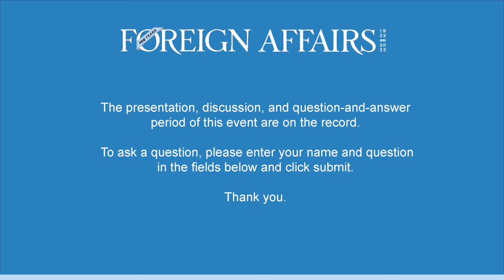A Conversation With Antony Blinken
U.S. Secretary of State Antony Blinken joined Foreign Affairs Editor Daniel Kurtz-Phelan for a conversation about the evolution of American foreign policy and the challenges facing the Biden administration today in regard to Russia, China, the war in Ukraine, and more.

This discussion is the first in our centennial event series celebrating the 100th anniversary of Foreign Affairs.

Mentioned in this discussion:

“The False Crisis Over the Atlantic” by Antony J. Blinken (2001)

“The Sources of Soviet Conduct” by George F. Kennan (1947)

“Worlds of Color” by W.E.B. Du Bois (1925)

“Who Will Control the Internet?” by Kenneth Neil Cukier (2005)